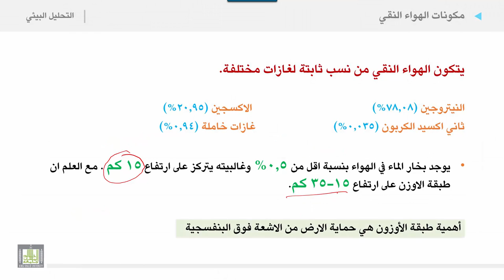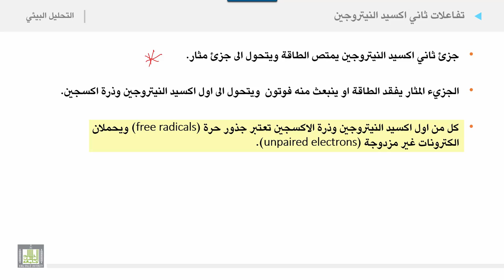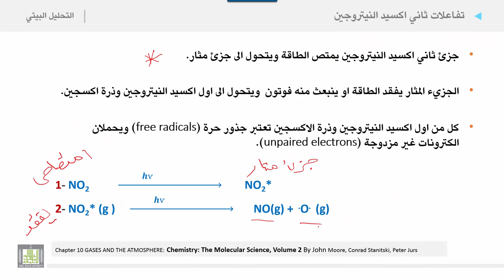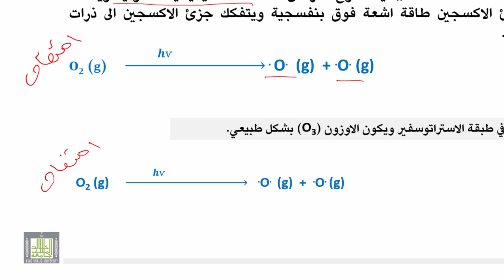التحليل البيئي 2 | الوحدة 1 | مكونات الهواء النقي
مكونات الهواء النقي
1. التفاعلات الكيميائية فى الغلاف الجوى
2. تفاعلات ثانى اكسيد النيتروجين
3. التفكك الضوئى